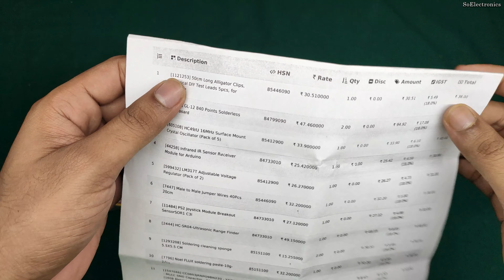Alligator test prob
subject: Best test leads Micro Alligator 50Cm cable